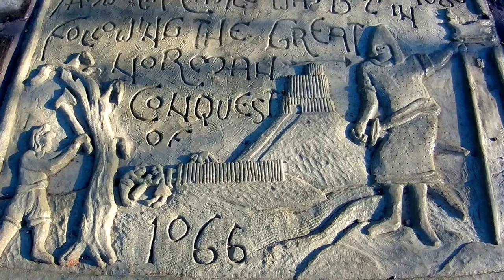Lady Bridge Tamworth - New Plaques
The pathway on Tamworth's Lady Bridge, over the Rivers Tame/Anker, has been refurbished over many months. On Tuesday 5th. April 2016 six plaques depicting some of the history of Tamworth were embedded in the pathway at a cost ~ £18,000! I had to wait until Saturday 9th. April to get decent lighting/sunshine to highlight a couple of these plaques & capture this video showing the creativity of Luke Perry & the wonderful statue of Queen Aethelfleda & Tamworth Castle. I chose a fine piece of music by Topher Mohr & Alex Elena, titled "Where I am From", to accompany this video so many thanks for that. I dedicate this video to my friend Gary who alerted me to the embedding of these plaques & persuaded me to capture some of them on camera to share with you.